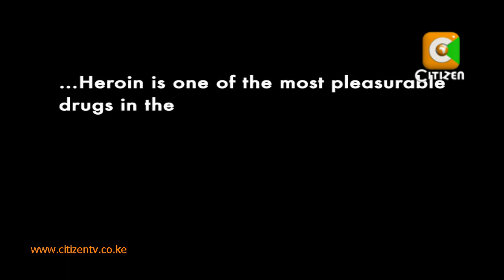Women on Drugs : Rosemary's Story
Rosemary Waithera is determined to stop using drugs. For the last fifteen years Rosemary Waithera has been hooked on heroin. But she's now determined to stop using drugs whose influence has taken her through some quite traumatic experiences. Rosemary is among addicts admitted at the Coast General Hospital under a rehabilitation programme. When she opted to seek help at the Coast General Hospital she says she didn't know what to expect but so far so good. However Rosemary's case is unique in the sense that she fears that once she leaves the hospital she will relapse and go back to prostitution in a bid to afford the drug which has cost her so much and which she is to date paying a steep price for after being infected with HIV. This is Rosemary Waithera's story and her's like the story of Monica Gakii which we ran last week is a cry for help.